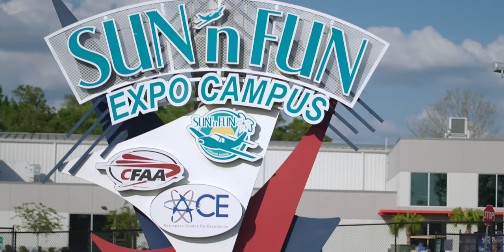SUN n FUN Aviation Recap Coming Soon. Look who showed up.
Check out this short sizzle on what's to come.  The SUN n SUN 2023 was a blast...  Just see the end of the video for yourself!

E3 Aviation is looking forward to next year.   We will be releasing a full recap of the event in just weeks.

Special thanks to all the SUN n FUN staff and volunteers for all the great work. 2024 will be the 50 YEAR ANNIVERSARY of SUN n FUN and you don't want to miss it.

ABOUT SUN n FUN
From its humble beginnings in 1974 as a fly-in for sport aviation enthusiasts, the SUN ‘n FUN Aerospace Expo has grown into one of the largest and most successful aviation events on earth. We are Florida’s largest annual convention of any kind, and each year over 200,000 visitors flock to what has become known as “Aviation’s Season Opener” or “Spring Break for Pilots.”

Pilots flying into the Expo are fascinated by the vision of hundreds of aircraft showcased in all shapes and sizes. Aircraft areas include Vintage, Homebuilt, Aerobatic, Warbird, Jet, and Light Sport. To serve all those flying in, a major trade show is part of SUN ‘n FUN. Over 500 exhibitors have an incredible lineup of products and services, hands-on workshops teach hundreds of building and maintenance skills, and dozens of forums educate pilots and maintainers about safety, new products, and an infinite number of other timely topics. Not just for pilots, SUN ‘n FUN has STEM and Career Fair activities, plus a Family Fun Zone and, of course, our world-famous daily and night airshows that feature breathtaking displays from dozens of military and civilian performers.

EVERYTHING THAT MAKES E3 AVIATION ASSOCIATION AMAZING
We're excited about the premier website for aviation education, entertainment and content which is NOW LIVE with some of the most influential people in the Aviation industry - John "Rain" Waters, John "SLICK" Baum, Mindy Lindhiem, Barber Aviation, Warren Cilliers, and many others!

E3 Aviation focuses on results-based resources, engaging media, community online and in-person events, outstanding and entertaining online content, saving money on all kinds of products, and providing an outstanding member experience for all aviators.

E3 Aviation has it all and brings industry professionals, military, students, and general aviation together in one aviation community... and helps the entire community save a ton of money while doing it.

Tom Cruise maverick